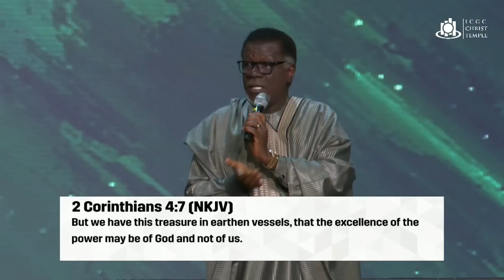LIFE IN THE SPIRIT - PT.10 (The Spirit's Power)